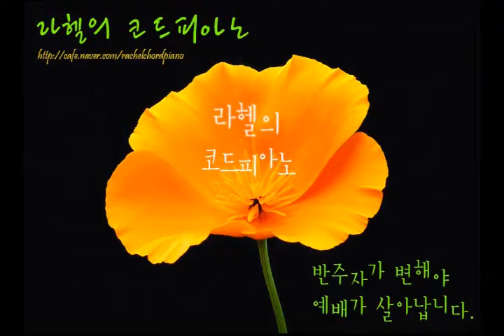[라코피 2학년 미션강의실 (고급)] 3번째 미션 - 하나님의 음성을 듣고자 기도하면 (1)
라코피 미션과제 2학년 3번째 고급 미션영상입니다.

이 영상의 악보는 미션북 Vol.2 P80에 수록되어 있습니다.